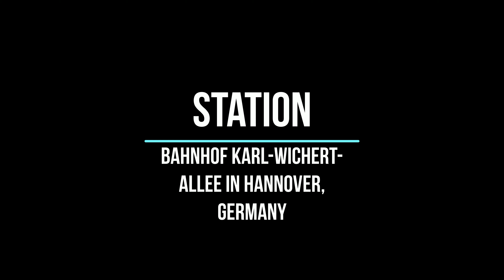Bahnhof Karl-Wichert-Allee in Hannover, Germany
or

Buchholz-Kleefeld
30625 Hanover
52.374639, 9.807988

S-Bahn station and local underground station (Üstra), Hannover

Captured: September 2021